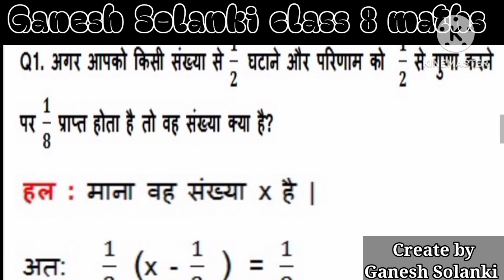Class 8 maths chapter 2 (2.2) एक चर वाले रैखिक समीकरण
Chapter 1 ध्वनिDon't Judge A Book by its Cover🥺Dark Reality of Our Society X Maine Royaan Song लड़कों की एंट्री✌️| मनोवृत्ति स्थिति 🔥 | लड़के का रवैया स्टेटस 😎 | बुरे लड़के की स्थिति
531.9K दृश्य • 5 महीने पहले
30.5KIMPORTANT QUESTIONS AND ANSWERS OF OUR RAJSHAHAN CLASS 8 CHAPTER 1 (18 वीं सदी का राजस्थान)हजारों गम हो फिर भी, मैं खुशी से फूल जाता हूं, जब हस्ती है मैं हर गम भूल जाता हूं.. मेरी मां,अगर हम शब्द है तो वो पूरी भाषा है माँ की बस यही परिभाषा है।💯 AI generate video 🤖 ai aigenerated motivationalAivideo#successtips Mindset को चेंज करो entrepreneurlife leadershipskill successtips entrepreneurlife leadershipskills businessstrategy motivational likeAttitude_boy_GK solanki 𝕤𝕒𝕕 ❤‍🔥❤‍🩹❤‍🩹❤‍🩹❤‍🩹❤‍🔥🙃𝕨𝕙𝕒𝕥𝕤𝕒𝕡𝕡 𝕤𝕥𝕒𝕥𝕦𝕤 𝕧𝕚𝕕𝕖𝕠 𝒈𝒂𝒏𝒆𝒔𝒉 𝓈ℴ𝓁𝒶𝓃𝓀𝒾 𝓀𝒾𝓃ℊ♕︎♕︎ganesh solanki new song video❤‍🔥❤‍🩹❤‍🩹❤‍🩹❤‍🩹❤‍🔥🙃🫠💘𝑻𝒖𝒎 𝒂𝒂𝒅𝒂𝒕 🥰𝒃𝒂𝒏 𝒋𝒂𝒂𝒐 𝒎𝒆𝒓𝒊 𝒉𝒖𝒎💔. 𝑮𝒂𝒏𝒆𝒔𝒉 𝒔𝒐𝒍𝒂𝒏𝒌𝒊 𝒌𝒊𝒏𝒈🚩❤‍🔥❤‍🩹